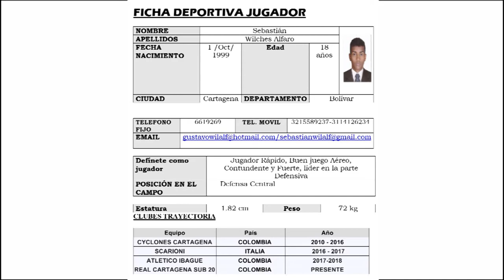SEBASTIAN WILCHES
2d45 Sports Profesionales en grabación de partidos de fútbol y edición personalizada a futbolistas.